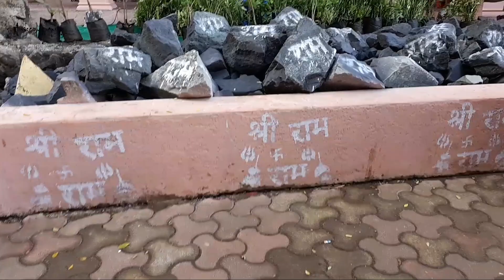Sahyadri Krida Mandal | Sahyadri Krida Mandal Ganesh Utsav 2018 | Ganpati Festival 2018| Ram Mandir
Sahyadri krida mandal ganesh utsav tilak nagar chembur mumbai